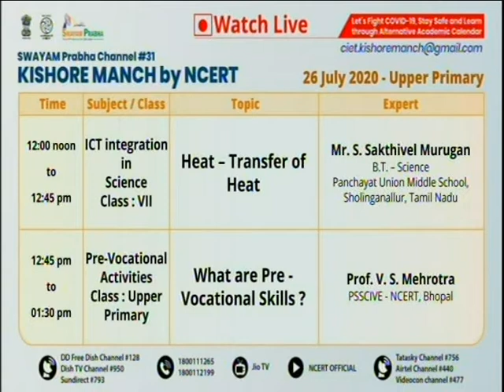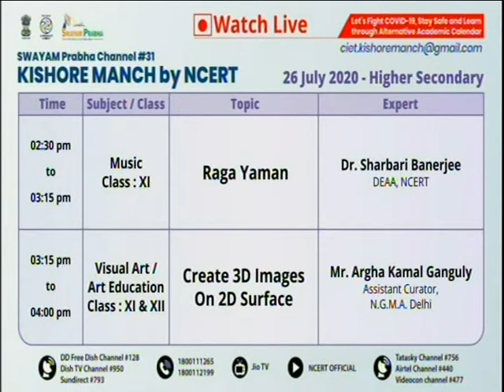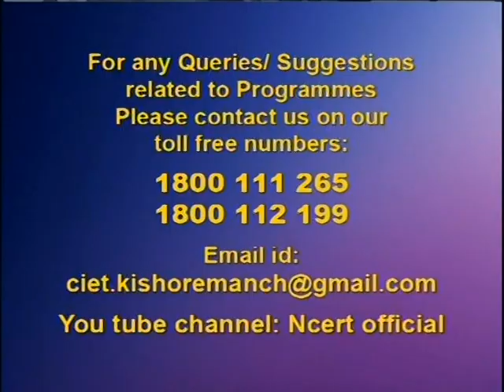Live Interaction : Embracing Positivity in Life Class : Secondary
#  Mental Wellbeing of Children